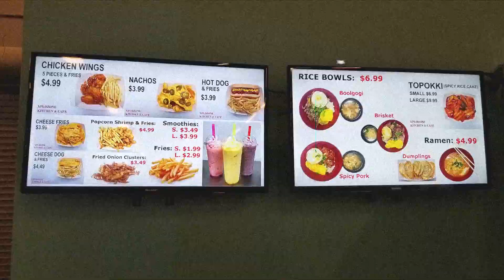XPLOZONE Trampoline Park Review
On vacation in Las Vegas, we went and checked out XPLOZONE Trampoline Park with our cousins the Highs and Crowleys. It was awesome! Trampolines, rock walls, trapeze...and so much more!!  Check out how much fun everyone had...